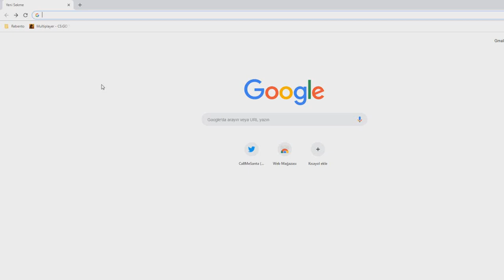Hytale's secret page on the website (not clickbait)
- I'm probably the 1st person to find this!

▬▬▬▬▬▬▬▬▬▬▬ LINKS▬▬▬▬▬▬▬▬▬▬▬▬▬▬▬